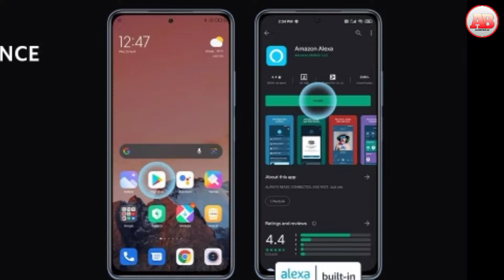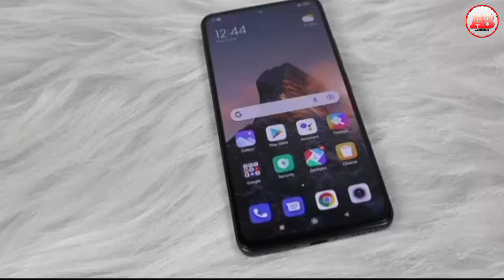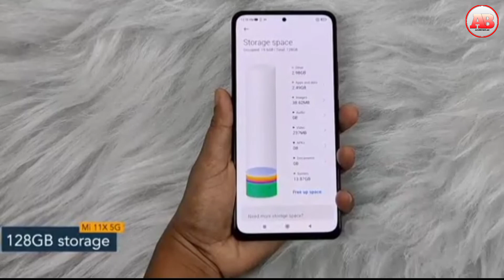Xiaomi 11x 5g smartphone unboxing & review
Hello Friends,
Mera name hai ADHI BHAI aur aap sabhi ka hamare youtube channel par swagat hai dosto hamare is channel par Youtube se judi tips & tricks,Unboxing,Review,Tech news, Editing, Online job, Online jobse related videos

boAt Rockerz 510 Bluetooth Wireless

Vivo V20

Nokia G20 Smartphone

Mi 11X 5G